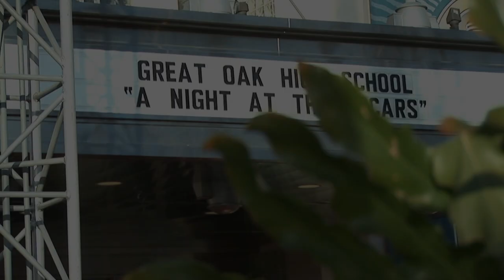Great Oak High School PROM 2010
Featured in Great Oak - High School the Movie Senior Edition PROM 2010 For more video clips go